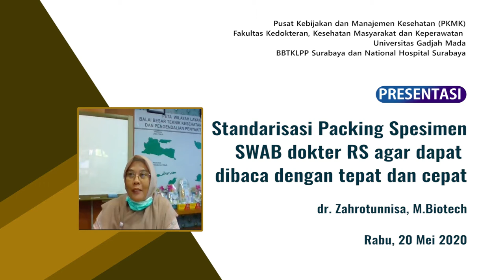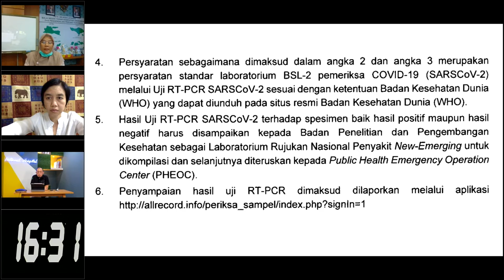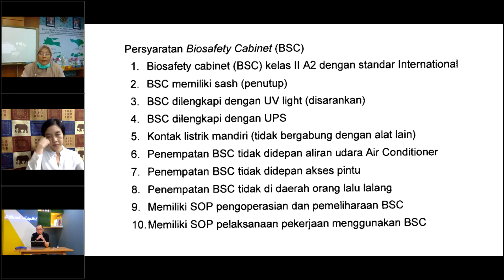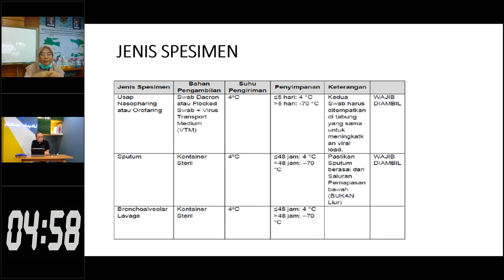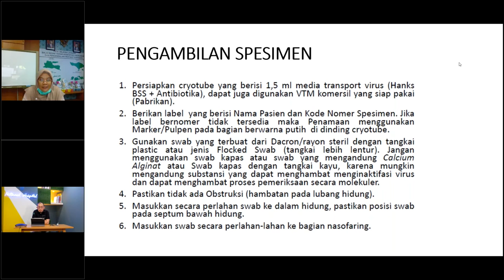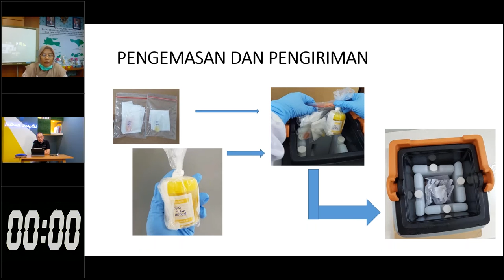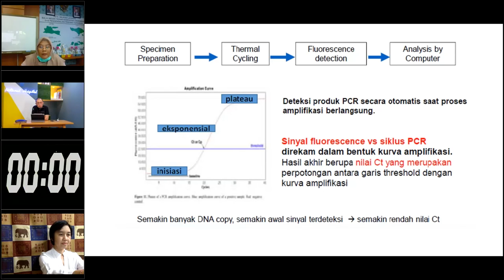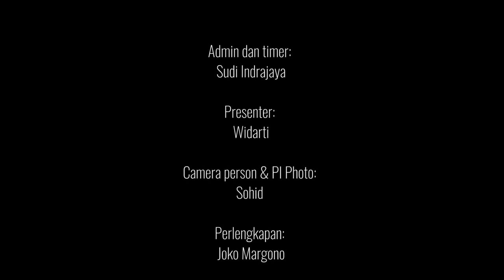Standarisasi Packing Spesimen SWAB dokter RS agar dapat dibaca dengan tepat dan cepat